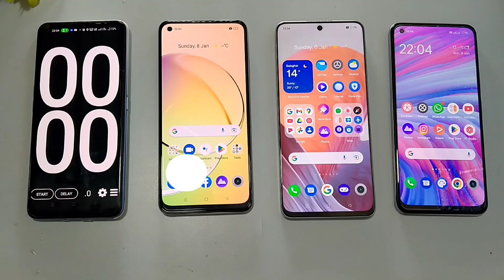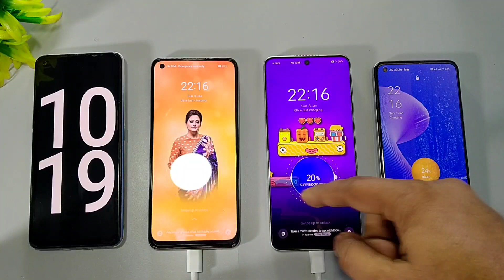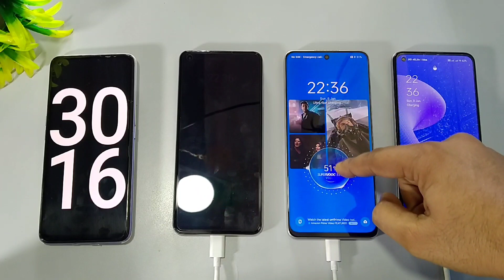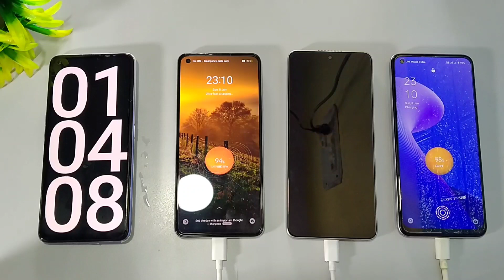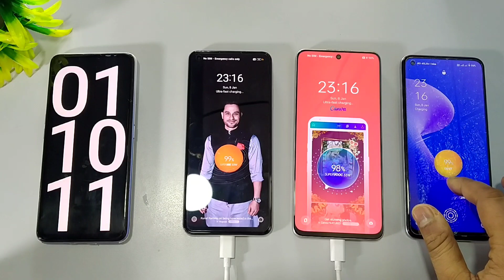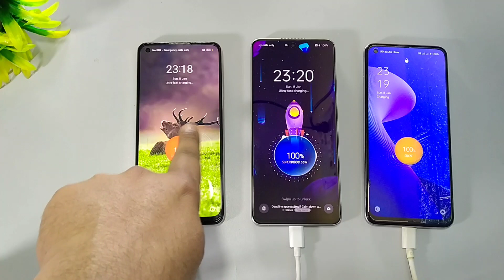Realme 10 Vs Realme 8 Vs Realme 10 Pro Charging Test | Super VOOC Vs Super Dart Charging Test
Realme 10 Vs Realme 8 Vs Realme 10 Pro Charging Test | Super VOOC Vs Super Dart Charging Test | Atul Tech Bazaar

Realme 10 Pro Charging Test | Atul Tech Bazaar

Realme 10 vs Realme 8 charging Test
Realme 10 vs Realme 9 charging Test
Realme 10 Realme UI 4.0 Features
Realme 10 features
Realme 10 Tips & Tricks
Realme update
Realme 10 Antutu Benchmark Score
Realme 10 camera test
Realme 10 Pubg Gaming
Realme 10 BGMI gaming
Realme 10 PUBG fps
Realme 10 FreeFire gaming
Realme 10 speed test
charging Test
Realme 240w charging Test
super VOOC vs super Dart
Realme 33W super VOOC charging
Realme 10 display protection
RAZR inSeal Technology
Realme 10 vs moto G72
Realme 10 Best GCam
Realme 10 Google camera
Realme 10 gcam
Realme 10 Auto Call Recording
Realme 10 Realme Dialer
Realme Dialer